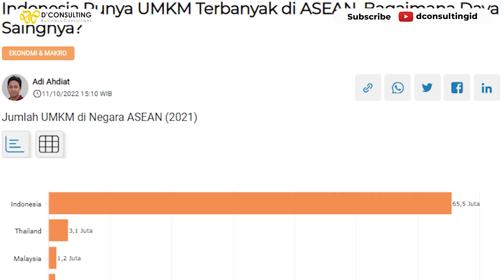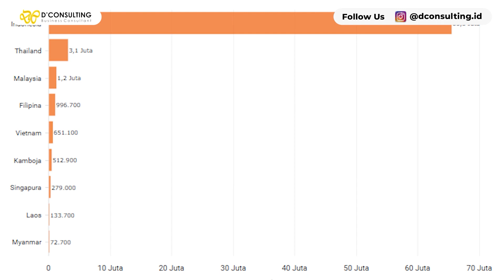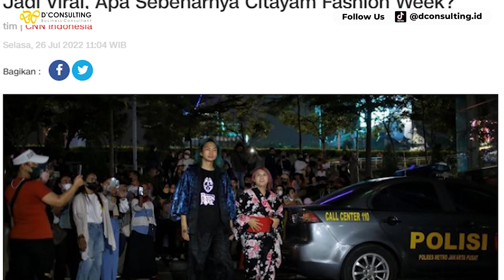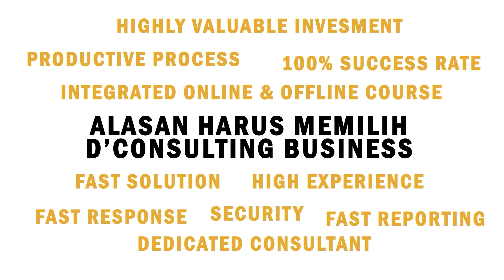BISA DILAKUKAN DI RUMAH! INI STRATEGI MEMULAI BISNIS FASHION YANG TEPAT | DCONSULTING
Pada kali ini kita akan lebih terfokus pada pembahasan bisnis fashion. Dalam memulai bisnis fashion, para pebisnis harus melakukan berbagai cara dalam menghadapi persaingan pasar yang begitu besar.

Dengan kemajuan teknologi yang dapat digunakan seorang yang menjalankan bisnis fashion dapat memulai bisnisnya hanya dari rumah saja. Bisnis fashion ini dapat dikatakan salah satu bisnis yang bias dibilang menjanjikan karena permintaan produk serta kebutuhan oleh pasar akan selalu ada.

Bisnis Anda sulit berkembang dan bingung untuk mulai memperbaikinya dari mana? Segera Checkup Bisnis Anda sekarang juga! informasi lengkap klik link dibawah ini: